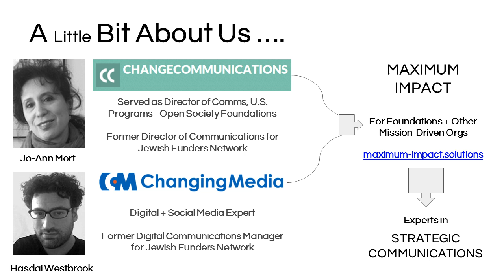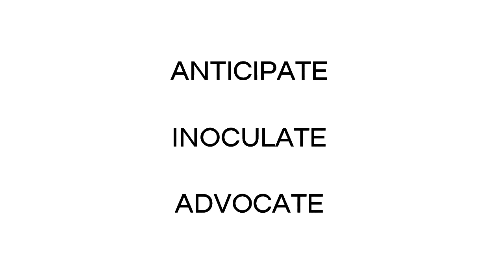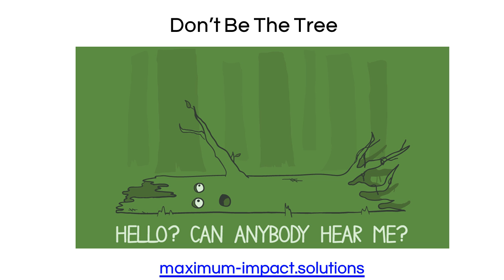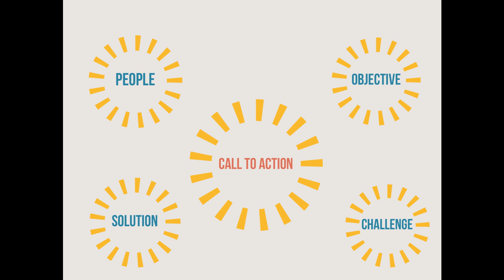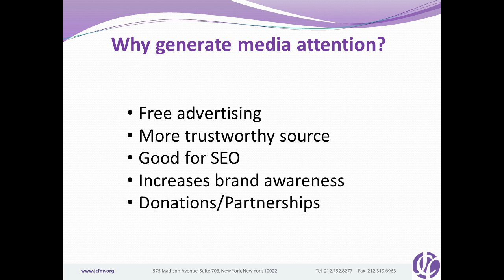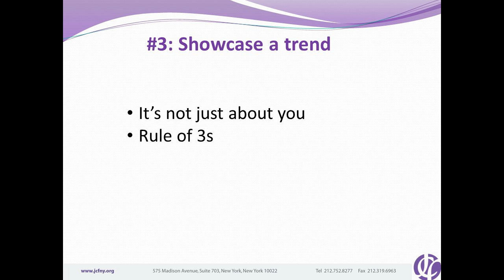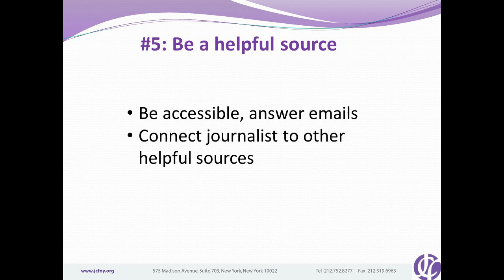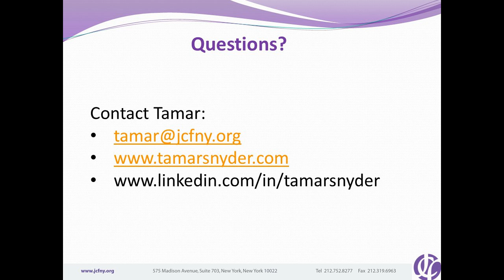Communications in Philanthropy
When making philanthropic plans, donors too often leave communications out of their strategy, thinking only much later (if at all) about how, and to whom, they can tell the story of their philanthropy in order to further their missions.

But smart, strategic communications can vastly enhance a gift's impact.

From recruiting funding partners for a specific project or a field to inspiring similar models in new locations or funding areas, a robust communications strategy can empower philanthropists to make their grants go further. That's why larger foundations increasingly have staff (or consultants) dedicated to communications. But no matter the size of your foundation, or your private philanthropic capacity, communications efforts can be mission-critical—even if you fund anonymously.

This webinar features four communications specialists—Jo-Ann Mort (Founder & CEO, Change Communications), Hasdai  Westbrook (Founder & CEO, Changing Media), Tamar Snyder (Director of Brand Marketing & Communications, Jewish Communal Fund), and Julie Silverstein (CEO of Trope, a brand strategy and messaging consultancy)—who will discuss how to make sure that you find the strategy that will work for your philanthropy, including everything from PR and talking points to social media campaigns.

If you think this doesn't apply to you... think again! Philanthropy is a field of transactions and persuasion. Learn how a new communications strategy can serve your mission.